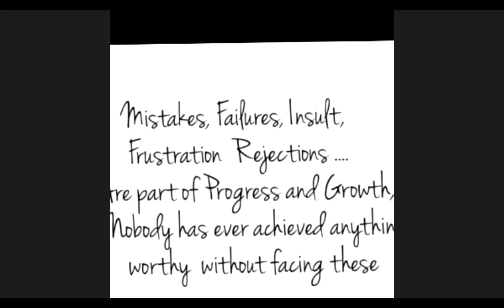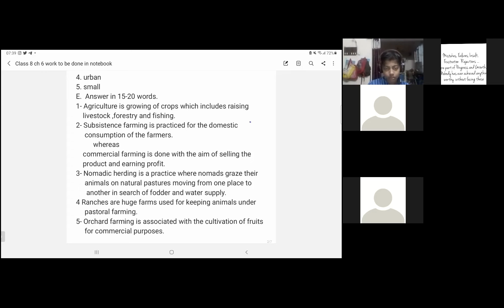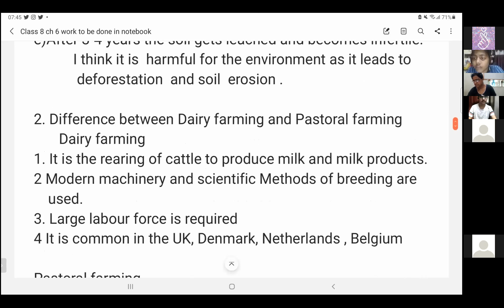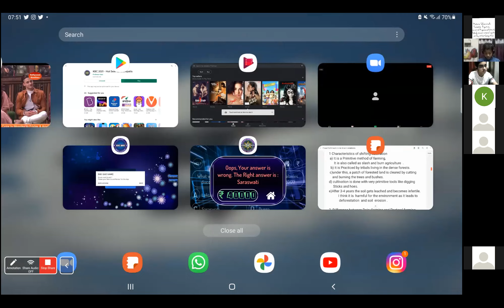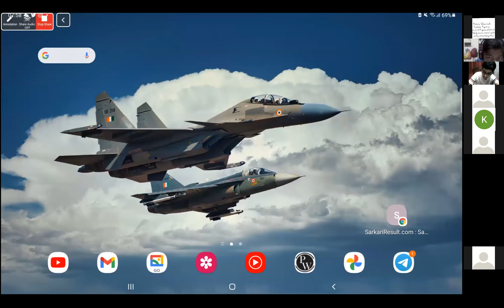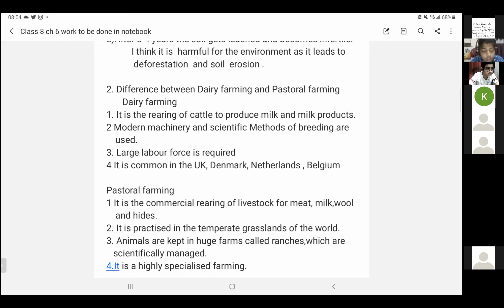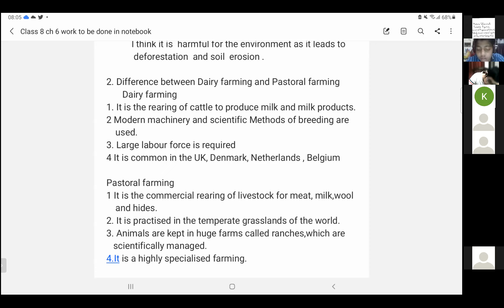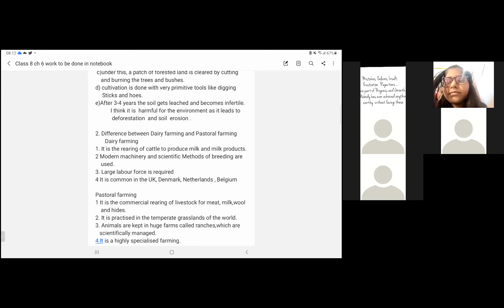LEC 1 8 B CH 6 GEO EXERCISES SEP 18